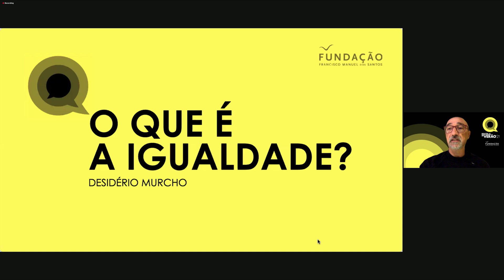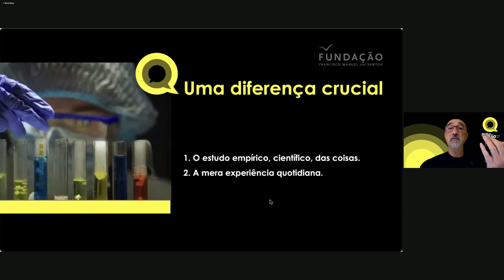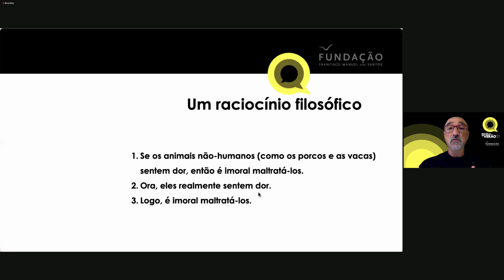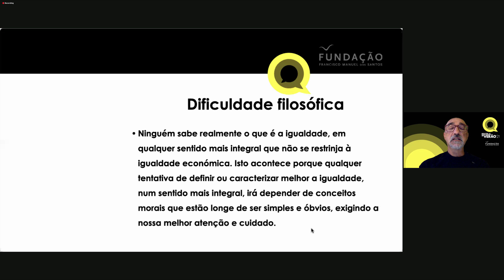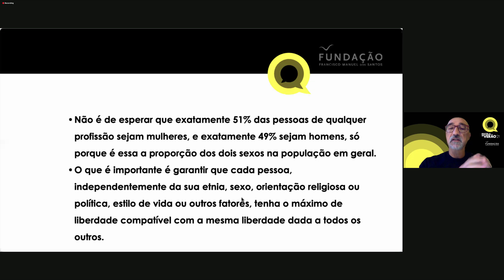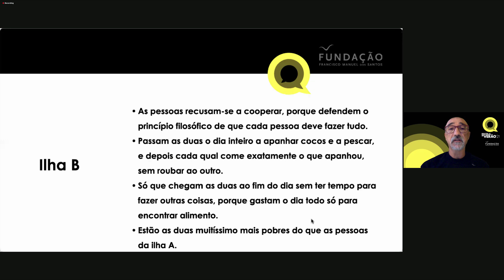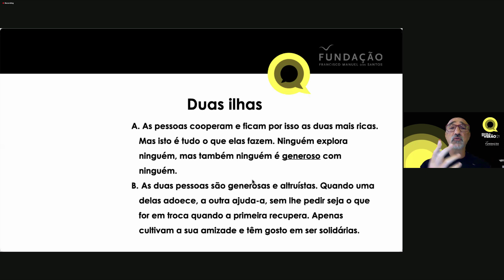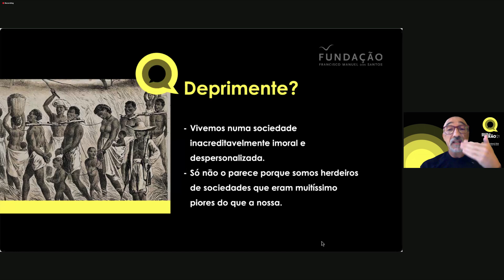O que é a igualdade?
O que significa sermos todos iguais? Será isso possível? E que lugar ocupa a diferença nesse cenário? As respostas são dadas por Desidério Murcho, filósofo e professor na Universidade Federal de Ouro Preto no Brasil, nesta sessão na Escola de Verão 2021.
Pensar diferente. Agir juntos.